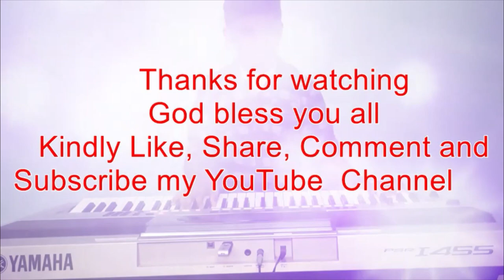Thai Pola Thetri / Joseph Aldrin / Malcolm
Good Day everyone. Yet another musical treat for everyone. This is dedicated to all the Corona warriors, Frontline Workers, doctors, nurses and medical staffs. May God bless you all and be healthy. This song is composed by Mr. Joseph Aldrin, tells us that how God loves us.